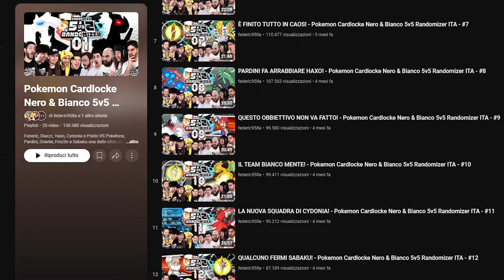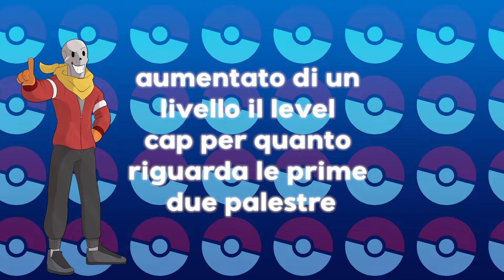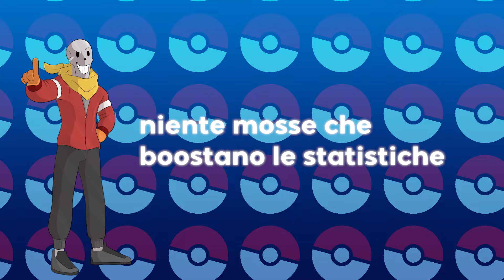La STORIA COMPLETA delle NUZLOCKE POKEMON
La STORIA delle NUZLOCKE POKEMON
La nuzlocke: La challenge pokemon inventata dall’internet più famosa di tutte. Un vero e proprio fenomeno del web, talmente grande che, anche se nata come challenge pokemon, è stata adattata a molti altri videogiochi, trasformando sempre l’esperienza di gioco. le regole principali della nuzlocke classica sono due: si può catturare un solo pokemon per percorso e se un pokemon va ko non può più essere usato. Io sono Paps, e oggi andiamo a scoprire la storia delle nuzlocke pokemon.
00:00 Intro
00:26 Storia delle nuzlocke
0899: Wyrdeer
0900: Kleavor
0901: Ursaluna
0902: Basculegion
0903: Sneasler
0904: Overqwil
0905: Enamorus
0906: Sprigatito
0907: Floragato
0908: Meowscarada
0909: Fuecoco
0910: Crocalor
0911: Skeledirge
0912: Quaxly
0913: Quaxwell
0914: Quaquaval
0915: Lechonk
0916: Oinkologne
0917: Dudunsparce
0918: Tarountula
0919: Spidops
0920: Nymble
0921: Lokix
0922: Rellor
0923: Rabsca
0924: Greavard
0925: Houndstone
0926: Flittle
0927: Espathra
0928: Farigiraf
0929: Wiglett
0930: Wugtrio
0931: Dondozo
0932: Veluza
0933: Finizen
0934: Palafin
0935: Smoliv
0936: Dolliv
0937: Arboliva
0938: Capsakid
0939: Scovillain
0940: Tadbulb
0941: Bellibolt
0942: Varoom
0943: Revavroom
0944: Orthworm
0945: Tandemaus
0946: Maushold
0947: Cetoddle
0948: Cetitan
0949: Frigibax
0950: Arctibax
0951: Baxcalibur
0952: Tatsugiri
0953: Cyclizar
0954: Pawmi
0955: Pawmo
0956: Pawmot
0957: Wattrel
0958: Kilowattrel
0959: Bombirdier
0960: Squawkabilly
0961: Flamigo
0962: Klawf
0963: Nacli
0964: Naclstack
0965: Garganacl
0966: Glimmet
0967: Glimmora
0968: Shroodle
0969: Grafaiai
0970: Fidough
0971: Dachsbun
0972: Maschiff
0973: Mabosstiff
0974: Bramblin
0975: Brambleghast
0976: Gimmighoul
0977: Gholdengo
0978: Great Tusk
0979: Brute Bonnet
0980: Pikachu
0981: Sandy Shocks
0982: Scream Tail
0983: Flutter Mane
0984: Slither Wing
0985: Roaring Moon
0986: Iron Treads
0987: Pikachu
0988: Iron Moth
0989: Iron Hands
0990: Iron Jugulis
0991: Iron Thorns
0992: Iron Bundle
0993: Iron Valiant
0994: Ting-Lu
0995: Chien-Pao
0996: Wo-Chien
0997: Chi-Yu
0998: Koraidon
0999: Miraidon
1000: Tinkatink
1001: Tinkatuff
1002: Tinkaton
1003: Charcadet
1004: Armarouge
1005: Ceruledge
1006: Toedscool
1007: Toedscruel
1008: Kingambit
1009: Clodsire
1010: Annihilape
884: Pounce
885: Trailblaze
886: Chilling Water
887: Hyper Drill
888: Twin Beam
889: Rage Fist
890: Armor Cannon
891: Bitter Blade
892: Double Shock
893: Gigaton Hammer
894: Comeuppance
895: Aqua Cutter
896: Blazing Torque
897: Wicked Torque
898: Noxious Torque
899: Combat Torque
900: Magical Torque
268: Lingering Aroma
269: Seed Sower
270: Thermal Exchange
271: Anger Shell
272: Purifying Salt
273: Well-Baked Body
274: Wind Rider
275: Guard Dog
276: Rocky Payload
277: Wind Power
278: Zero to Hero
279: Commander
280: Electromorphosis
281: Protosynthesis
282: Quark Drive
283: Good as Gold
284: Vessel of Ruin
285: Sword of Ruin
286: Tablets of Ruin
287: Beads of Ruin
288: Orichalcum Pulse
289: Hadron Engine
290: Opportunist
291: Cud Chew
292: Sharpness
293: Supreme Overlord
294: Costar
295: Toxic Debris
296: Armor Tail
297: Earth Eater
298: Mycelium Might

Ok per te che sei arrivato alla fine della descrizione, ecco dei testi generati dall'AI a caso:
Quale Starter migliore per ogni gioco Pokémon? Nella nuova rubrica di Master Ball, vi faccio una selezione dei migliori Starter per ogni gioco! In questo video, vi mostro come trovarli e come usarli nei vostri giochi!
Se ti stai giocando alcuni degli ultimi giochi Pokémon, ti consiglio di ascoltare questo video. In esso, vi mostrerò come trovare il Master Ball per ogni gioco, come utilizzarlo e come sfruttarlo al megl